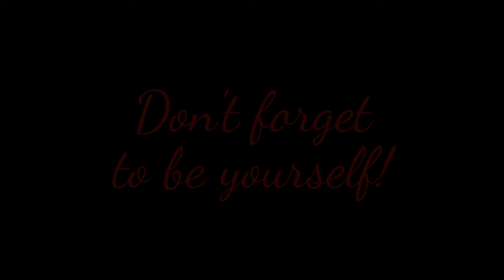Searching for Meds - Kitty Plays... Heart's Medicine: Time to Heal - Ep. 8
Some medicine has gone missing! Allison and Ruth are on the case!

Gameplay recorded using Fraps.

Video edited using OpenShot. Outro made with YouTube editor.

Cat Meow and Wolf Howl sound effects recorded with Audacity.